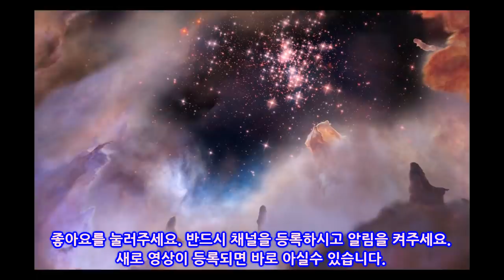【충격영상】 달의 주위를 부유하는 「3대의 초거대 UFO」출현! 외계인 문명이 지구를 감시하나? 전 세계에서 논의!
달의 지평선에서 모습을 드러내 유유히 상공을 비행하는 초거대 UFO가 3대, 초망원 렌즈에 잡혔다.